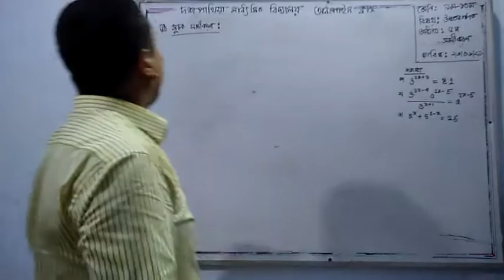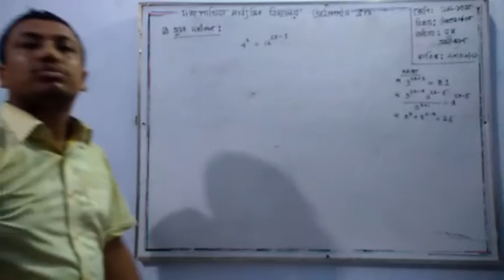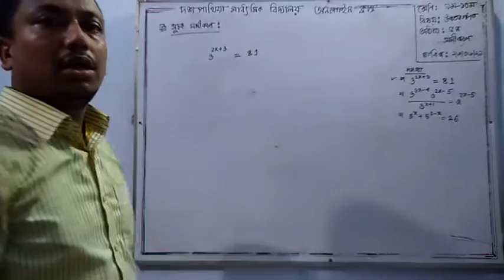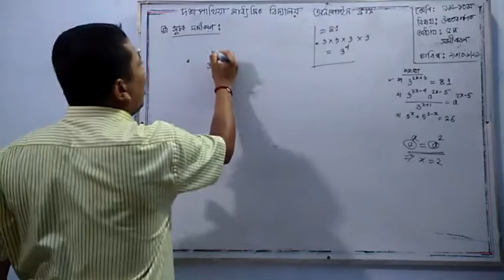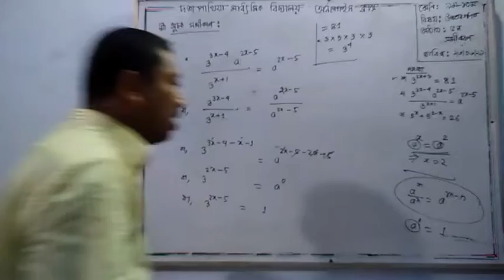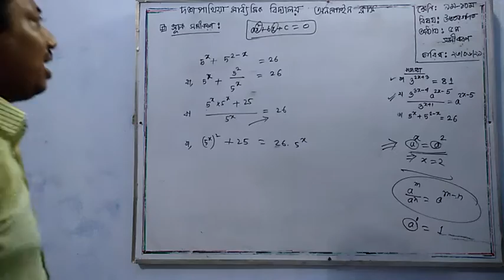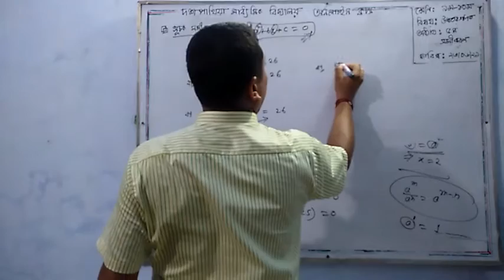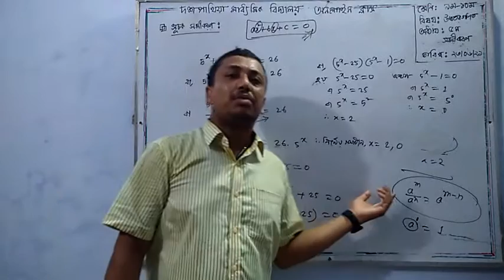অনলাইন ক্লাস,৯ম-১০ম,উচ্চতর গণিত, ৫ম অধ্যায়,সমীকরণ , দশপাখিয়া মাধ্যঃ বিদ্যাঃ, চৌগাছা, যশোর।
সূচক সমীকরণ